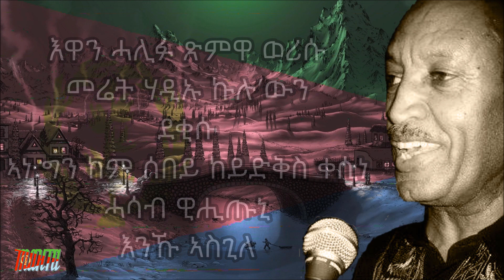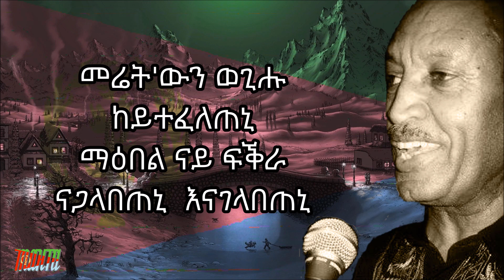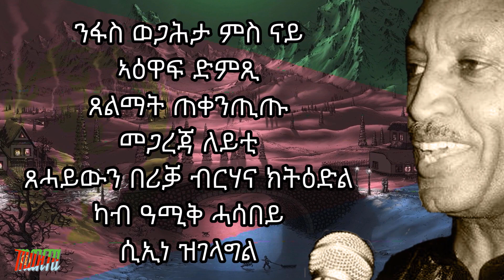Relax Media - Haile Gebru Ewan Halifu እዋን ሓሊፉ with lyrics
We will keep bringing you all the best Tigrigna Songs one by one!